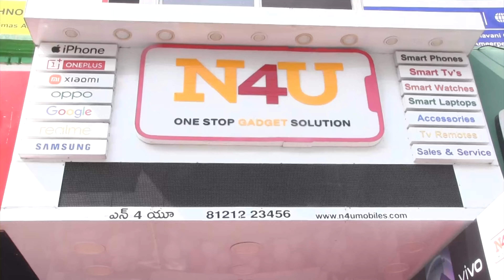Actress Varsha Launch New Model Vivo Y300 Ameerpet | N4U Mobiles | Telugu Facts TV